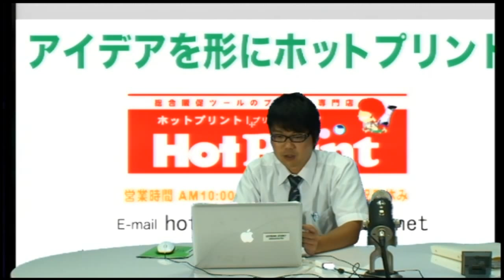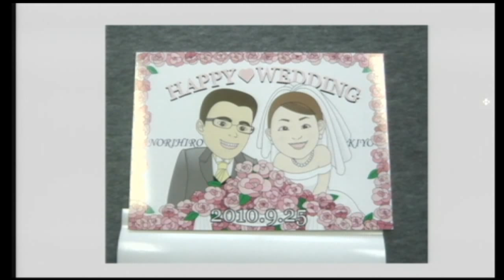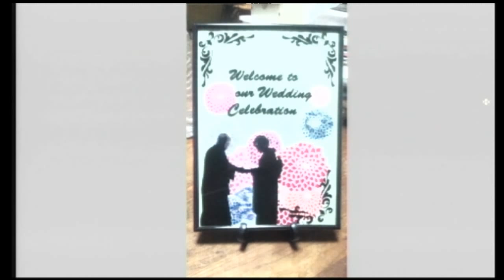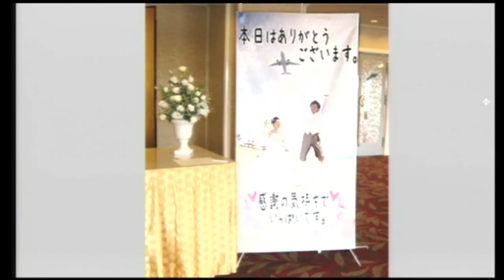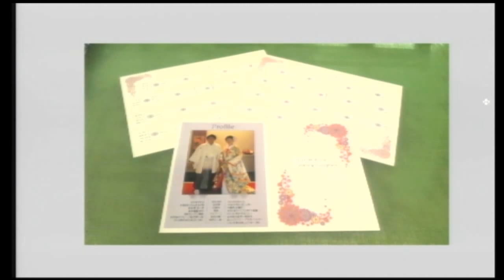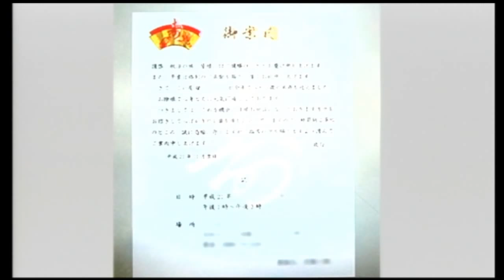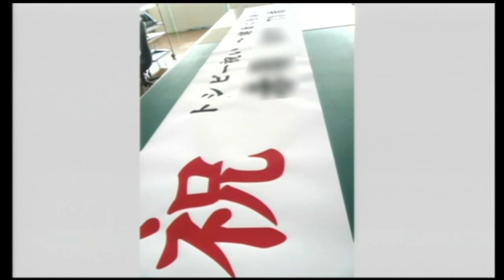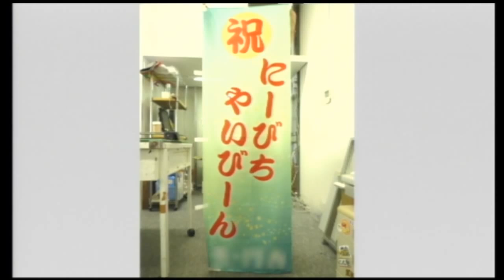アイデアを形にホットプリントNo57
結婚式・披露宴に使える！「ウエディング特集」です。
welcomeボードや招待状など、ウエディングに関する印刷物もホットプリントにお任せ♪